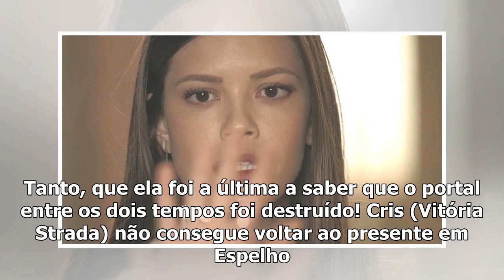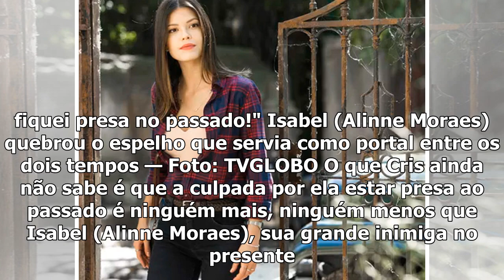Reta Final 'Espelho da Vida': Cris descobre que está presa no passado!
Enquanto estava no passado de Espelho da Vida, Cris (Vitória Strada) não tinha ideia alguma do que e...